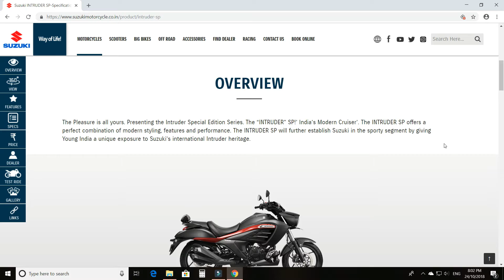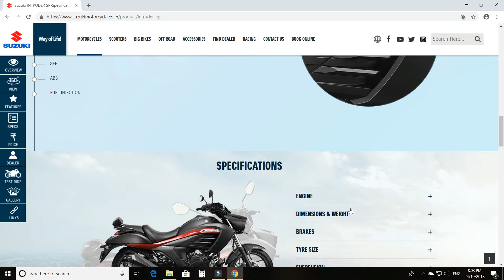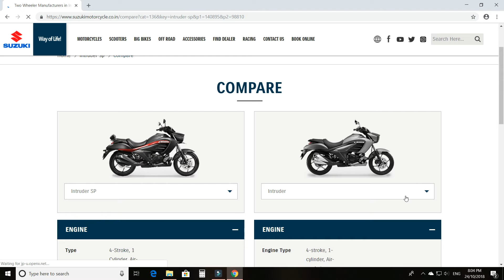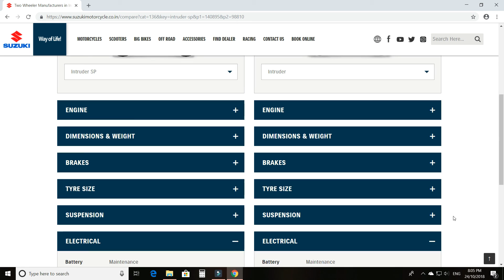Intruder 150 Special Edition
intruder 150,
intruder bike,
suzuki intruder,
suzuki intruder 150,